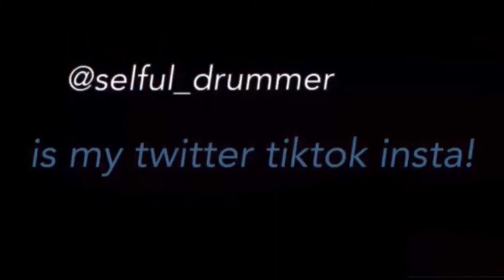FEEL IT STILL - PORTUGAL. THE MAN - DRUM COVER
I do drum covers,
I love music!
I am doing this for fun as well!
Alright dis is da part where I do a quote from me..
“Do somethin or do nothin”